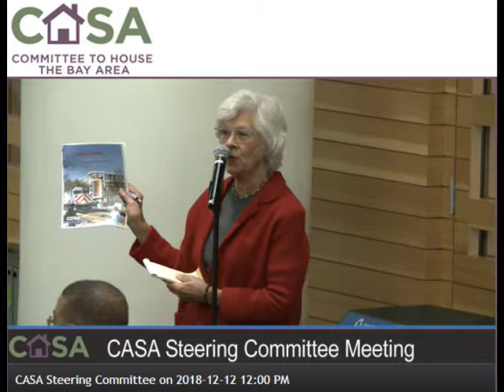Livable California Prez, "No to CASA Compact